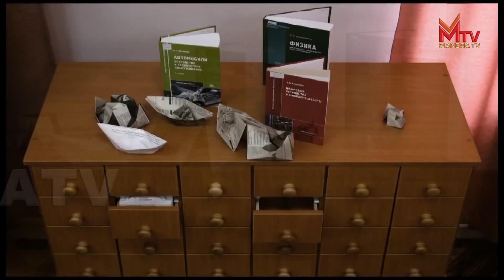ഭരണഘടനാ സമിതിയിലേക്ക് തിരഞ്ഞെടുക്കപ്പെട്ട ആദ്യ ദളിത് സ്ത്രീ;ദാക്ഷായണി വേലായുധൻ